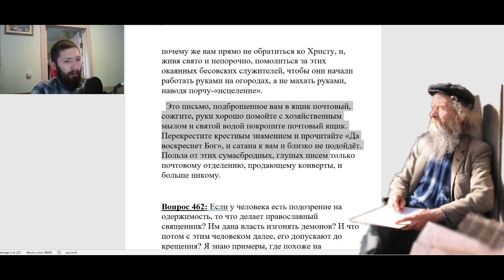461. Что делать если приходят письма проклятья?